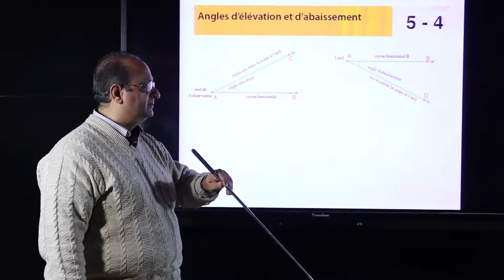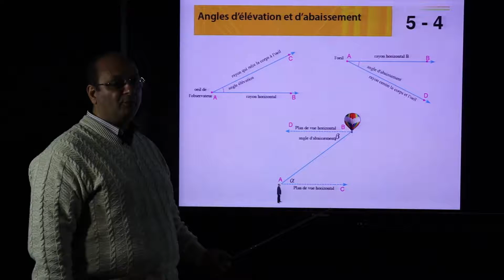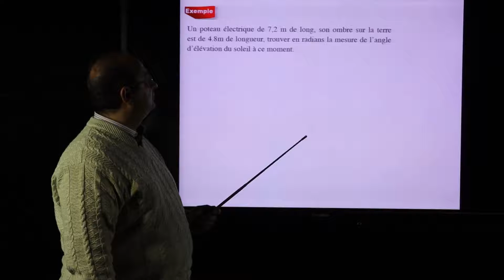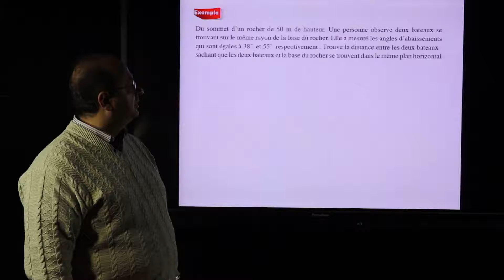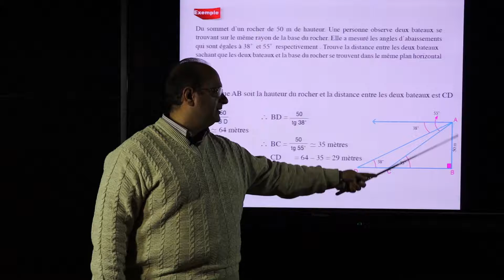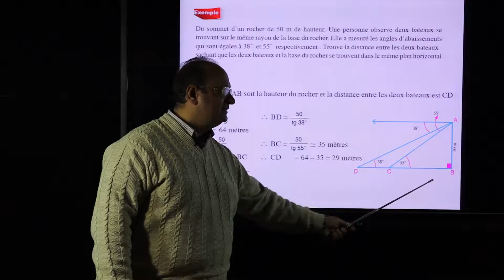المرحله الثانويه الفرنسيه الصف الاول الثانوى math هانى لبيب angles d elevatio